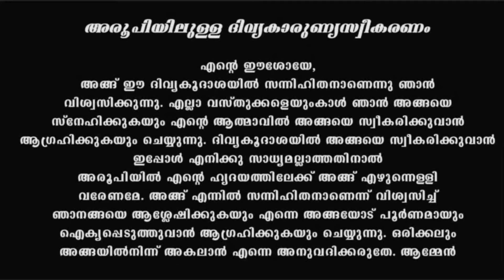Holy Mass I January 2 Sunday I 5 PM I Malayalam I Syro Malabar